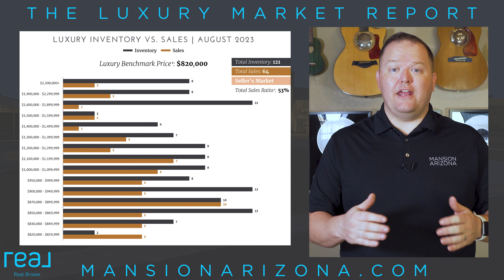Unlocking the Luxury Potential | Chandler & Gilbert Market Report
🌆 Explore the Southeast Valley Luxury Housing Market for September 2023! 🏡 Join Jeremy Poehls, your luxury real estate expert, as we dive into Chandler and Gilbert's luxury real estate market.

Welcome to the September Luxury Market Report for Chandler and Gilbert, Arizona! 🌟 Join Jeremy Poehls, your trusted luxury real estate professional, as we delve into the Southeast Valley's luxury housing market. With 121 properties in inventory and 64 total sales, we analyze the dynamics of the Chandler and Gilbert housing markets. 📊

Discover essential insights into pricing trends, inventory levels, and the continued strength of the seller's market in this highly sought-after area of Arizona. From price bands to days on the market, we break down the data to keep you informed. 📈🏡

Despite some fluctuations, the Southeast Valley housing market remains robust, with intriguing numbers indicating that it might be the new normal. 🛎️🔑